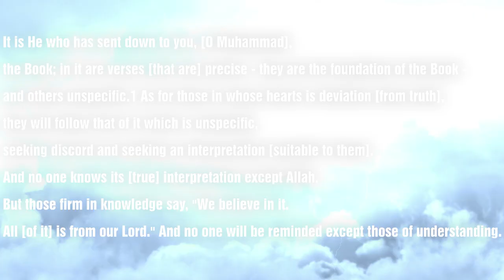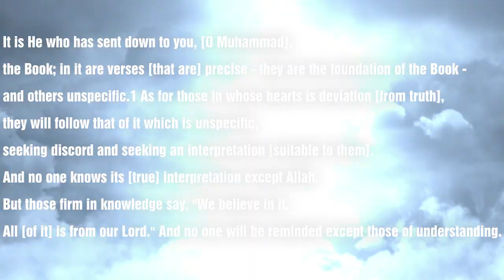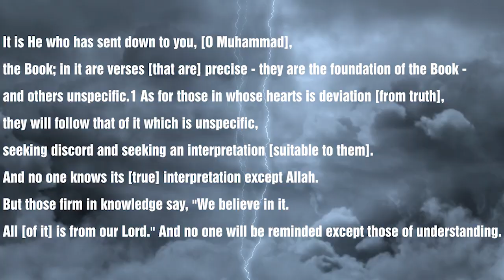Ye Manhaj e Salaf Nahi - (Part-5)┇Shaykh Abdul Wahid Umari Madani